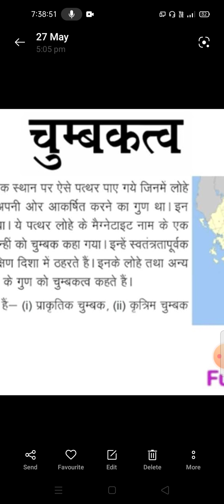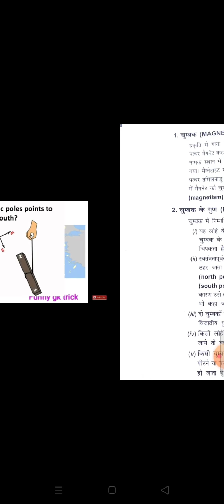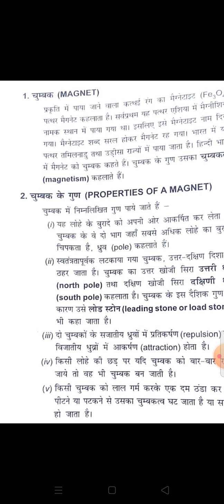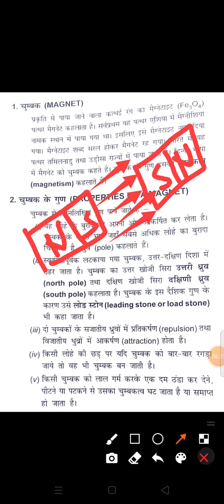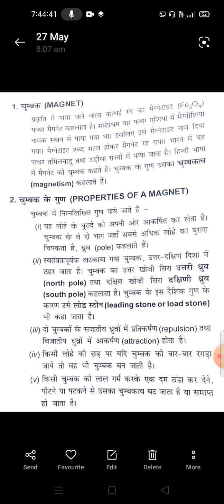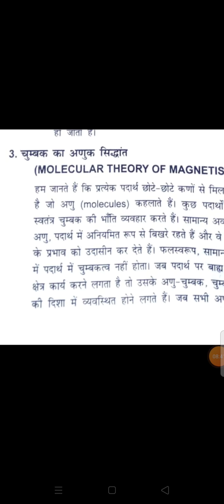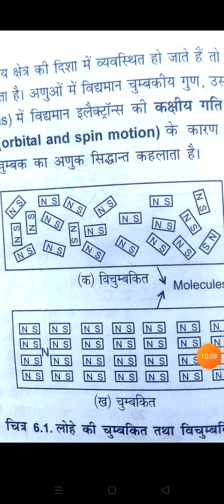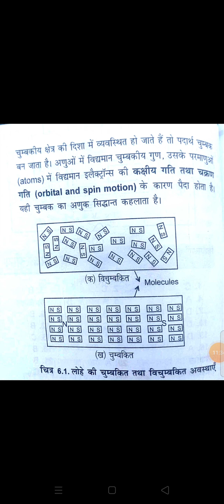चुम्बक और उसका आणविक सिद्धांत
चुम्बक और उसका आणविक सिद्धांत By R.s. sir